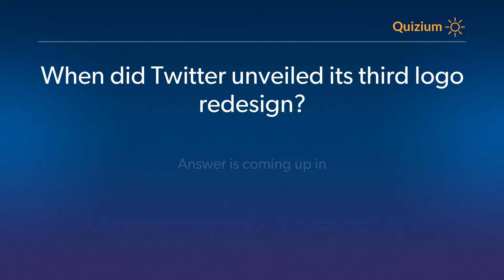When did Twitter unveiled its third logo redesign? Twitter Quiz